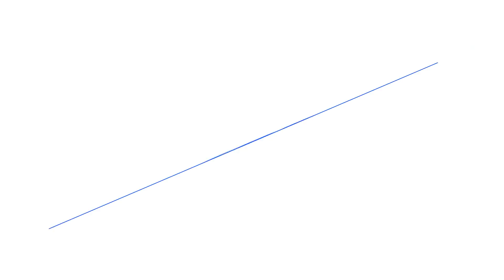『アイアム冒険少年』8/23(月) 岡村＆Snow Man向井･目黒! タイトルコール先行公開!【過去回はパラビで配信中】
▽超人気SixTONES田中樹が兄弟番組「オオカミ少年」からの刺客として脱出島初参戦！
▽肉体派ジャングルポケット覚醒！王者あばれる君を猛追！海上で直接対決！！

出演者
■ＭＣ…岡村隆史　田中直樹　川島海荷
レギュラー出演者…向井康二（Snow Man）目黒蓮（Snow Man）
■冒険ゲスト（50音順）…あばれる君　ジャングルポケット　田中樹（SixTONES）
■スタジオゲスト（50音順）…伊沢拓司　澤部佑　フワちゃん